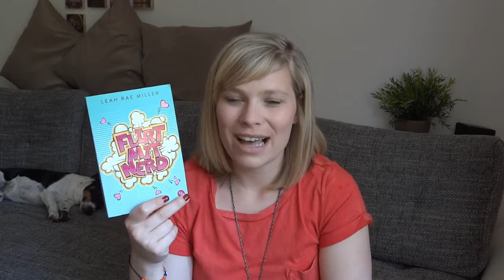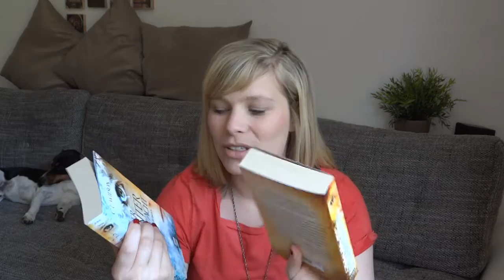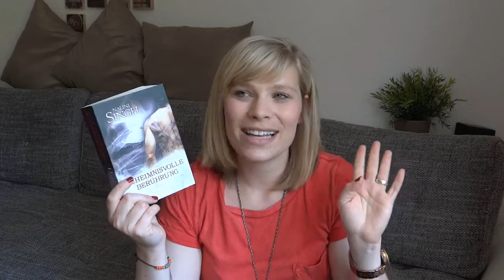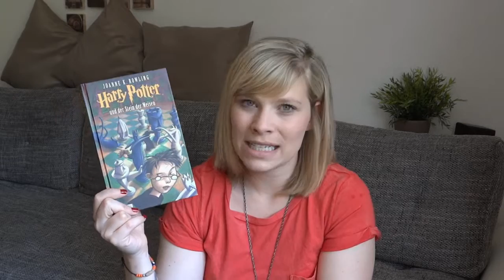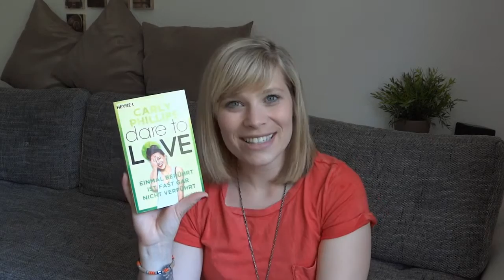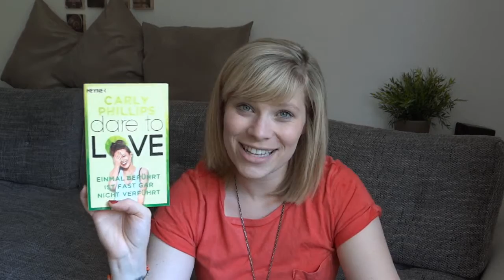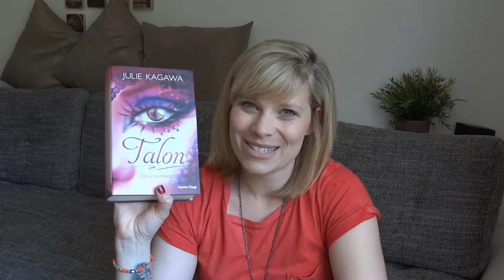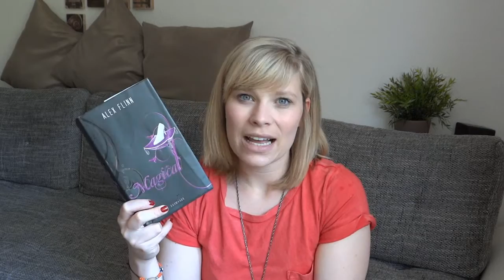Mein Lesemonat Juni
.. ich habe einen neuen persönlichen Rekord aufgestellt :D !!

Die Bücher:

Opposition - Jennifer L. Armentrout

Flirt mit Nerd - Leah Rae Miller

Der Winter erwacht - C.L. Wilson

Wenn der Sommer stirbt - C.L. Wilson

Tausend Nächte aus Sand und Feuer - E. K. Johnston

Dare to Love 2- einmal berührt ist fast gar nicht verführt - Carly Phillips

Spinnenfieber - Elemental Assassin 4 - Jennifer Estep

Talon - Drachenherz - Julie Kagawa startet bei 0:25

Stepbrother Dearest - Penelope Ward startet bei 4:45

Magical - Alex Flinn startet bei 12:45

Ein Gratis Hörbuch von Audible: